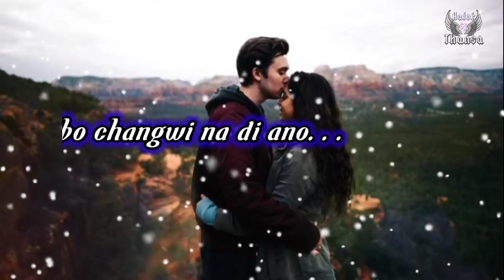New kokborok Status video ❤️🌷🌹 || Love Story 💞 Status || WhatsApp status video.